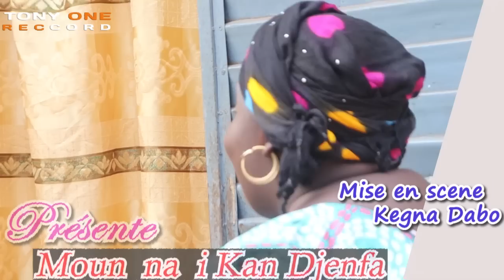MOUN NA I KAN DJIEFA_ÉPISODE 10_FILM GUINÉEN 🇬🇳2023